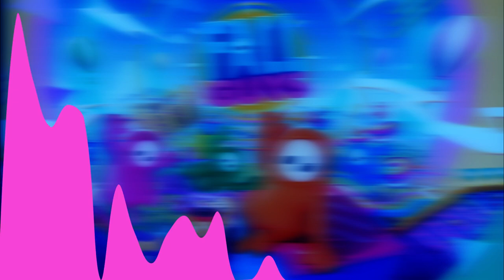Fall Guys OST: Yatta Yatta (Low Gravity Mix)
Yatta Yatta, the recently added soundtrack to Fall Guys if it was underwater (in a low gravity zone lol)

"Yatta Yatta" original soundtrack by Leonardo Lima
Low Gravity Mix made by me, Popular Toppling Jelly